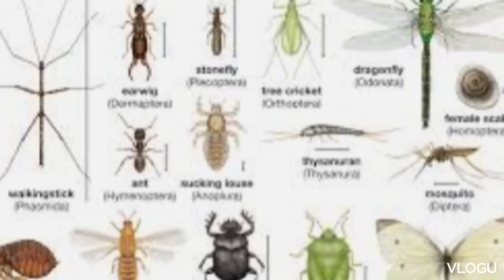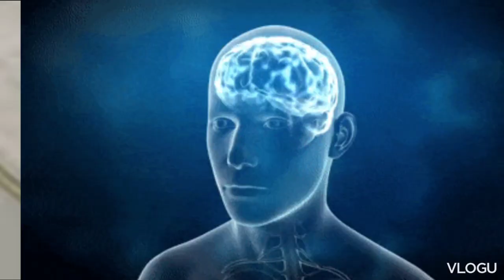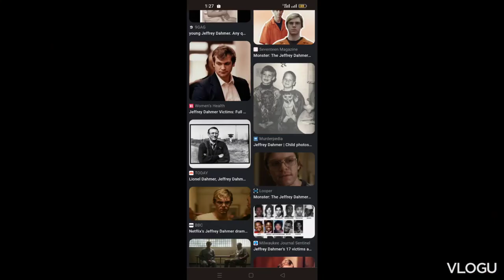JEFFREY DAHMER - Ang Tinaguriang MILWAUKEE MONSTER dahil Sa KARUMAL-DUMAL na PAGPATAY nito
Si Jeffrey Dahmer ay tinaguriang Milwaukee monster dahil sa pagpatay nito sa 17 na katao at ang karumal dumal na pagpatay nito sa mga biktima nya.

Pinanganak sya sa Milwaukee ang kanyang mga magulang ay sina Lionel Dahmer at Joyce Dahmer .
Naging compulsions nya ang necrophilia at murders.
Namatay sya numoong November 28 1994 matapos syang patayin ng kapwa nya preso.

Have a great day ❤️a